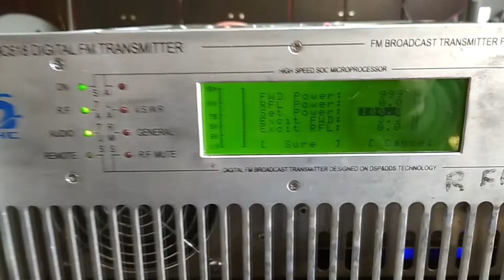Repair FM Broadcast Amplifier 1KW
music by Oleg Shteker (Supermax cover)